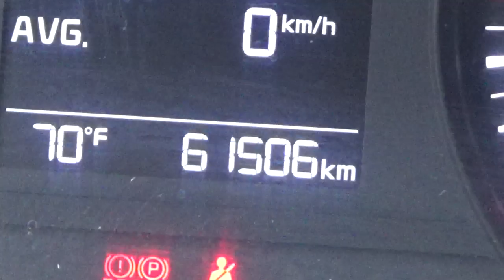Kia / Rio / 2019 - KE146923